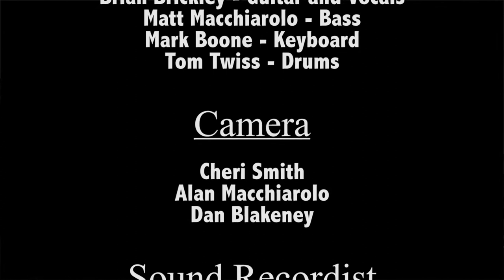The Martindales - "Crosscut Saw" at the Top Of the Park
June 22, 2012 - Ann Arbor, MI
The Martindales, an Ypsilanti, MI, based rock band cover Eric Clapton's "Cross Cut Saw" at Ann Arbors Top Of the Park outdoor concert series. This is from the latter part of a 90 minute show. The sun has progressed to nearly sunset angle giving much of the stage a golden glow. It was a lovely day at the park.